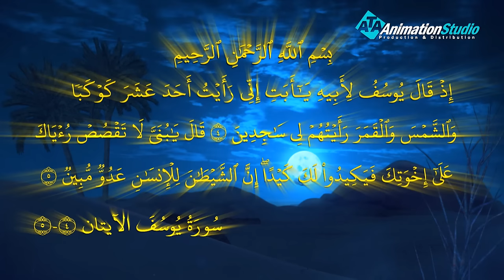مسلسل"يوسف الصديق" الحلقة 6 Joseph Al - Siddiq eps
The story of Joseph Al - Siddiq,he is Joseph son of Jacob the
honorable son of the honorable the story of Joseph Siddiq begins
with story of Jacob peace be upon him and his suffering with his
people.
Then the birth of Joseph peace be upon him and his sisters envy to
him and the vision that changed the life of Joseph passing through
in the well and then go to Egypt and entered the palace of dear
through what happened to him with the Dear&#39;s wife until his
entering the prison, The series will be done in two parts and the end
of the first part with the entry of the sincere to prison and the
second part begins from the period of imprisonment to his death,
peace be upon him. The company also used a number of Egyptian
drama stars in addition to the stars of the second part, the first part
Dr. Magdy Ashour ,Mohamed Abdel - Gawad Ahmed Salama
Rania Mahmoud Yassin, Samira Abdel Aziz, Nashwa Mustafa
Ahmed Maher , Aida Fahmy, Marwa Abdel Moneim, Leqaa Suidan
 Nashwa Mustafa,Sammy Fahmy

 as well as a selection of the brightest stars of radio and television